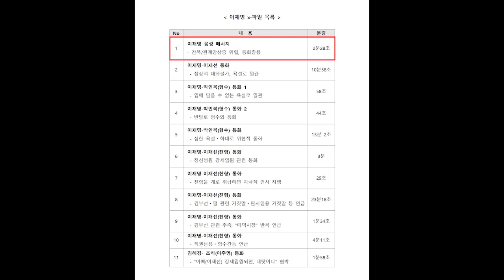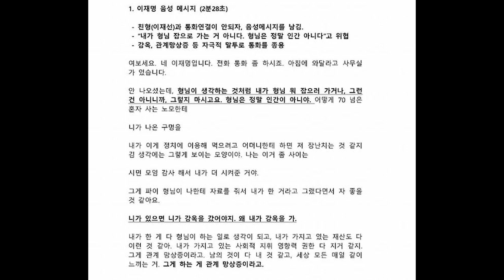이재명 녹음파일 1번 음성 메시지 1/34 |욕설은 없음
이재명 녹취록
감독/관계망상증 위협, 통화종용
이재명 성남시장(현재의 대선 후보)이 친형 이재선 공인회계사, 형수 박인복 여사와 통화하면서 통화한 녹취록 원본 34개 중 1번